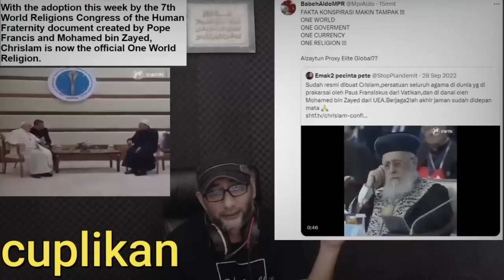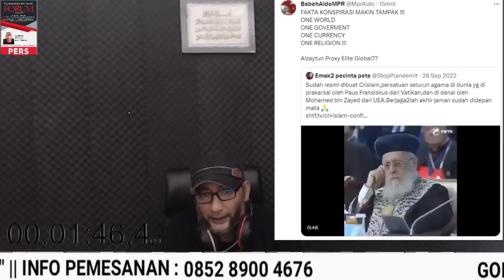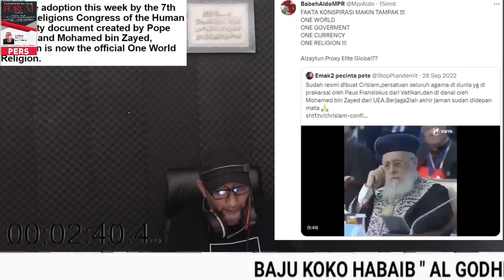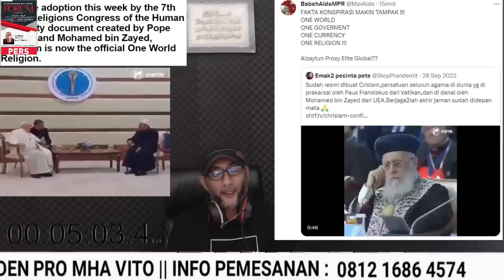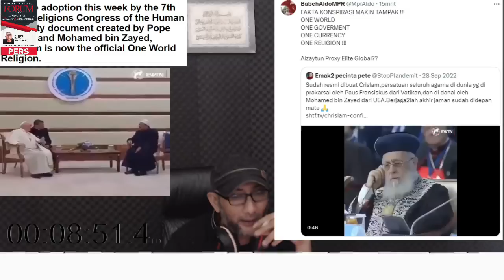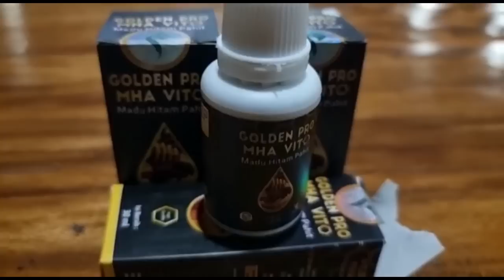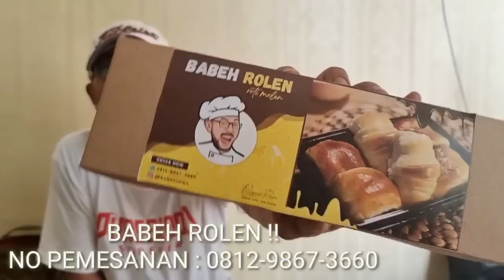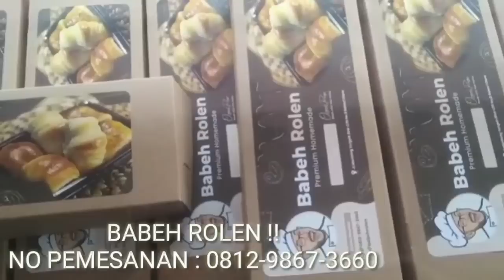FAKTA Konspirasi ?? Sudah Ada SATU AGAMA DUNIA BARU ?? Al Zaytun Proxy Agama Dunia Baru !!